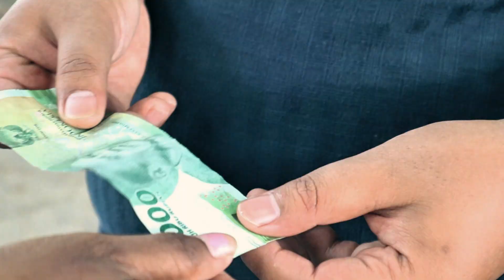BREAKBOSS - Lebih Galak yang Ngutang